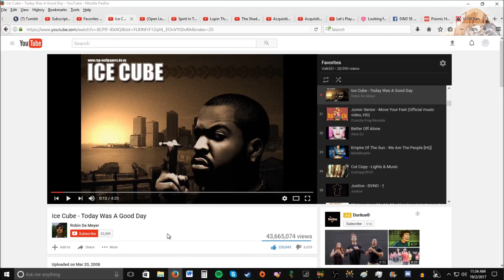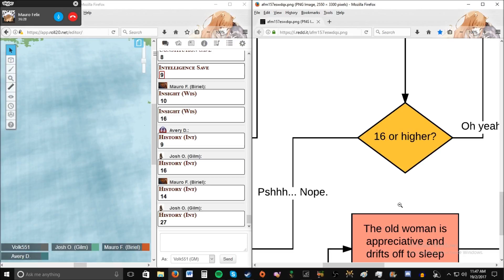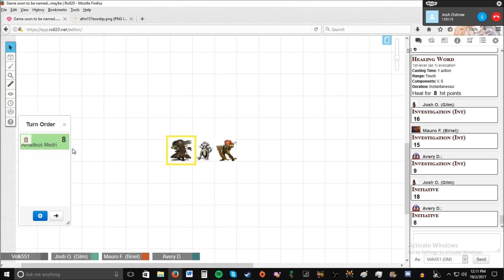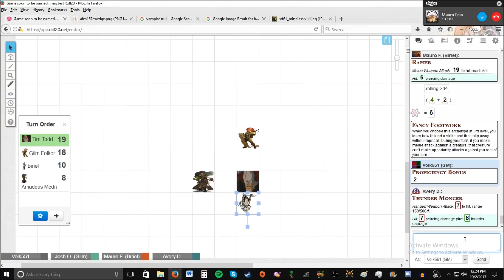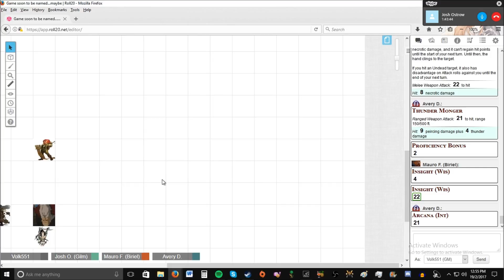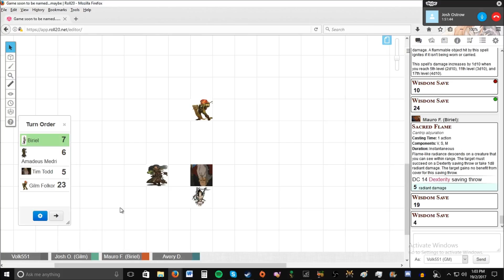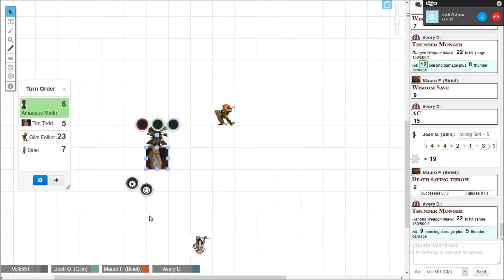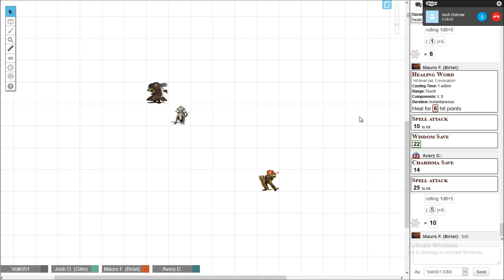We Play D&D 4 Sailing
We Play D&D

Tim was right

If you want to buy this game go here

It's much better to watch it as the playlist here

I will all ways say this PC is the best version!